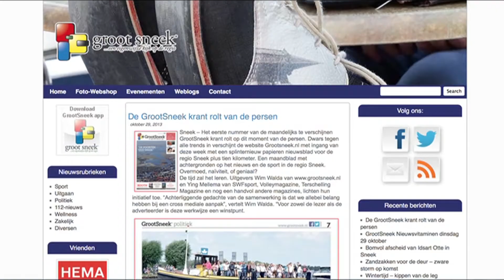GPTV: Groot Sneek lanceert maandblad tegen de stroom in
Dwars tegen alle trends in verschijnt de website Grootsneek.nl met ingang van deze week met een splinternieuw papieren nieuwsblad voor de regio Sneek. Wat je noemt een bijzonder initiatief. Grootsneek wordt nu ook een maandblad met achtergronden op het nieuws en de sport in Sneek en 10 kilometer er omheen. Een stap met lef.
Uitgevers Wim Walda van en Ying Mellema van SWFsport, Volleymagazine, Terschelling Magazine en nog een handvol andere magazines verwachten hun succes door de cross mediale aanpak.
Voor het snelle, actuele nieuws kan men terecht bij Grootsneek.nl. Voor meer achtergrond en duiding is er nu het maandblad.